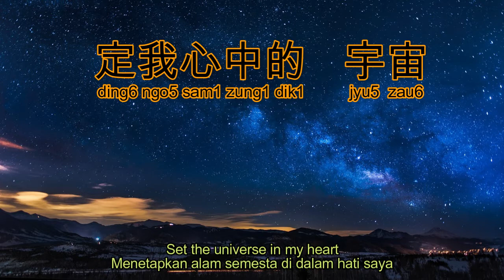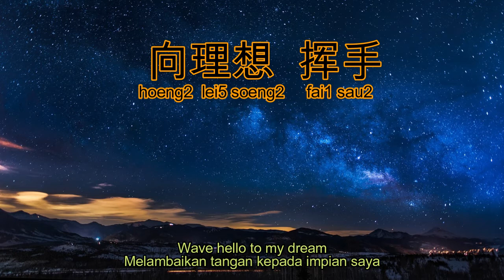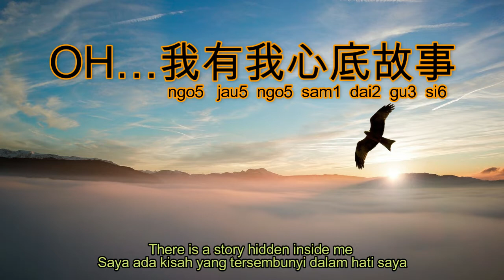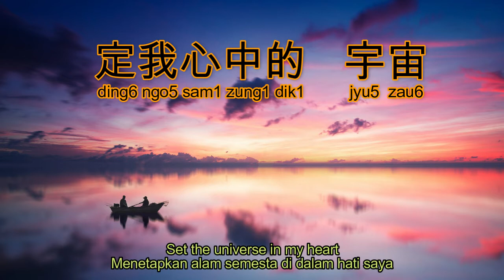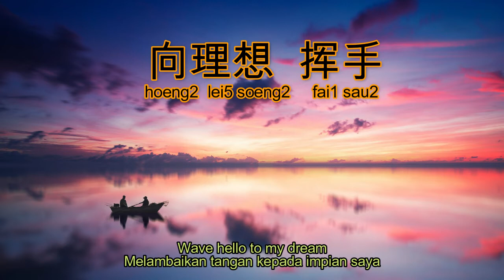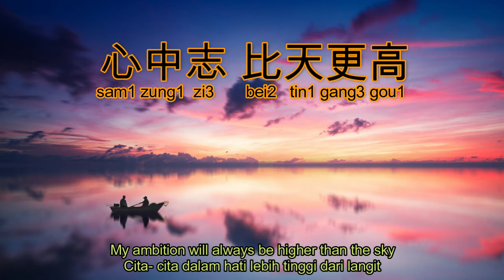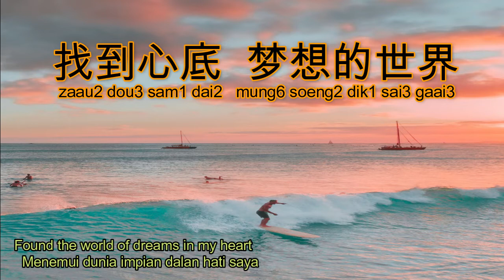不再犹豫BEYOND(1991)with LYRICS, Cantonese pinyin, English translation, terjemahan Bahasa Melayu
Do not own the copyright of the song, pure sharing for more people to enjoy the song

打开🔔以获得更多视频。 不拥有歌曲的版权，纯粹分享让更多人欣赏这首歌曲

My Playlist 我的播放清单

所属专辑：犹豫
作曲：黃家駒
作詞：梁美薇
电影插曲： Beyond日记之莫欺少年穷
Song     Bu Zai You Yu (Dian Ying " Beyond Ri Ji " Cha Qu)
Artist     Beyond
UMG (on behalf of Universal Music Ltd.); UNIAO BRASILEIRA DE EDITORAS DE MUSICA - UBEM, UMPI, LatinAutorPerf, LatinAutor - UMPG, UMPG Publishing, and 15 Music Rights Societies